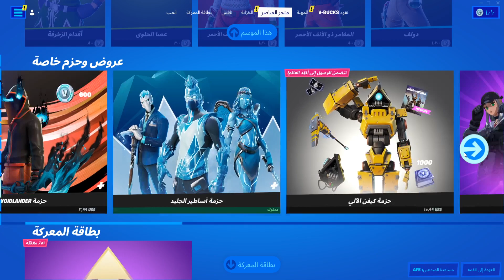الايتم شوب اليوم فورت نايت 14/12/2021 // ايتم شوب شابتر 3 Fortnite